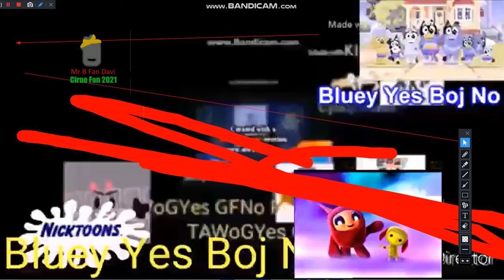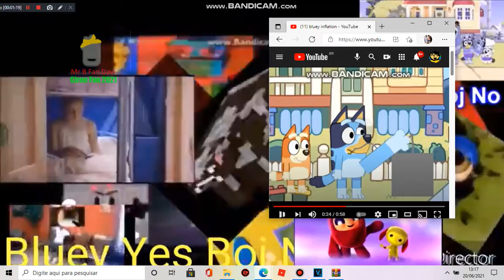Another Klasky Csupo YTP N63